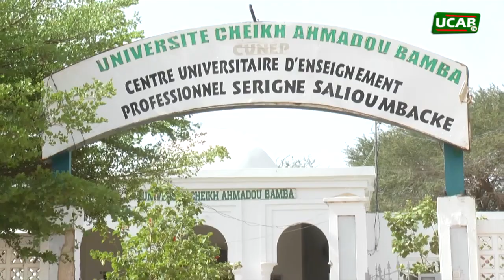UCAB :Amphi de rentrée 2022-2023 faculté du développement rural de Bambey